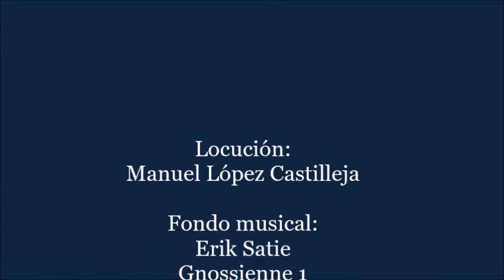Marco Denevi: La hormiga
Fondo musical: Erik Satie - Gnossienne 1

Un día las hormigas, pueblo progresista, inventan el vegetal artificial. Es una papilla fría y con sabor a hojalata. Pero al menos las releva de la necesidad de salir fuera de los hormigueros en procura de vegetales naturales. Así se salvan del fuego, del veneno, de las nubes insecticidas. Como el número de las hormigas es una cifra que tiende constantemente a crecer, al cabo de un tiempo hay tantas hormigas bajo tierra que es preciso ampliar los hormigueros. Las galerías se expanden, se entrecruzan, terminan por confundirse en un solo Gran Hormiguero bajo la dirección de una sola Gran Hormiga. Por las dudas, las salidas al exterior son tapiadas a cal y canto. Se suceden las generaciones. Como nunca han franqueado los límites del Gran Hormiguero, incurren en el error de lógica de identificarlo con el Gran Universo. Pero cierta vez una hormiga se extravía por unos corredores en ruinas, distingue una luz lejana, unos destellos, se aproxima y descubre una boca de salida cuya clausura se ha desmoronado. Con el corazón palpitante, la hormiga sale a la superficie de la tierra. Ve una mañana. Ve un jardín. Ve tallos, hojas, yemas, brotes, pétalos, estambres, rocío. Ve una rosa amarilla. Todos sus instintos despiertan bruscamente. Se abalanza sobre las plantas y empieza a talar, a cortar y a comer. Se da un atracón. Después, relamiéndose, decide volver al Gran Hormiguero con la noticia. Busca a sus hermanas, trata de explicarles lo que ha visto, grita: “Arriba… luz… jardín… hojas… verde… flores…” Las demás hormigas no comprenden una sola palabra de aquel lenguaje delirante, creen que la hormiga ha enloquecido y la matan.
(Escrito por Pavel Vodnik un día antes de suicidarse. El texto de la fábula que apareció en el número 12 de la revista Szpilkiy le valió a su director, Jerzy Kott, una multa de cien znacks.)

Falsificaciones - 1966